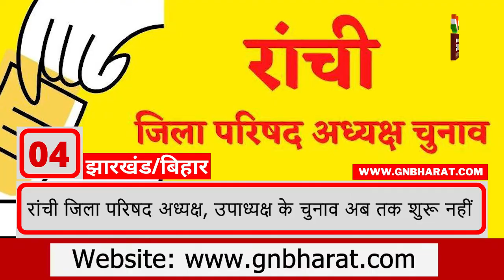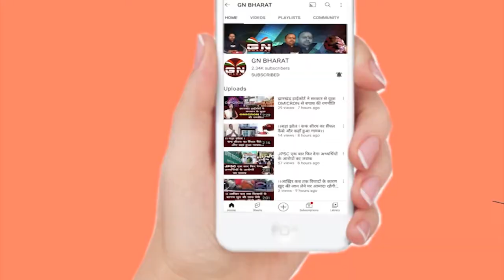Super Fast 10 News | Evening News Highlights | 29-06-2022 | GN Bharat News